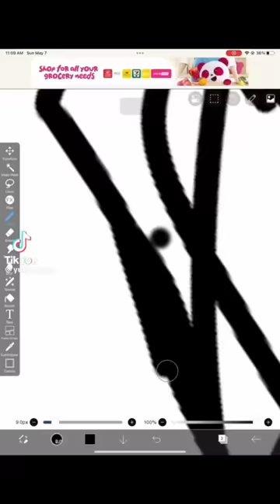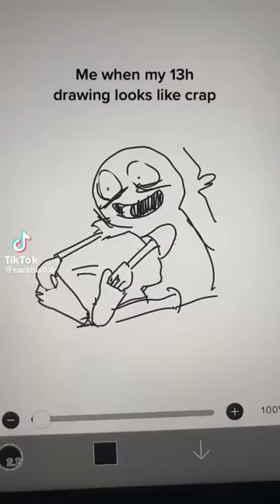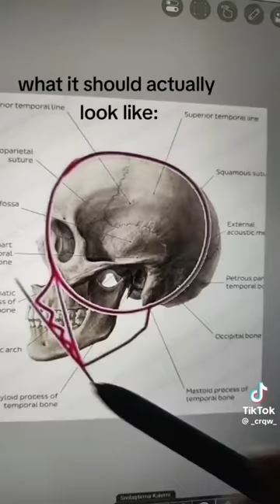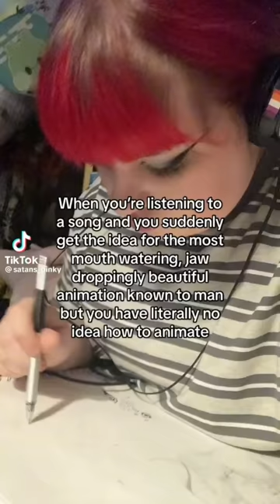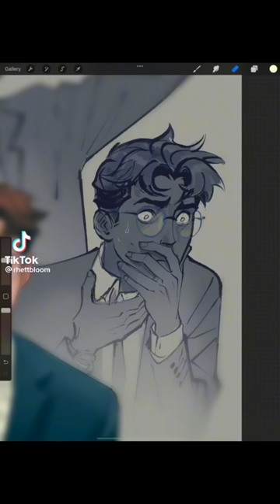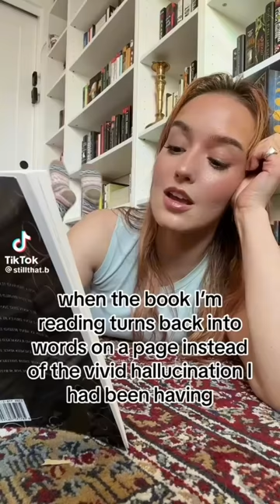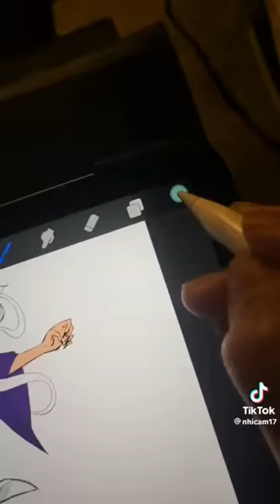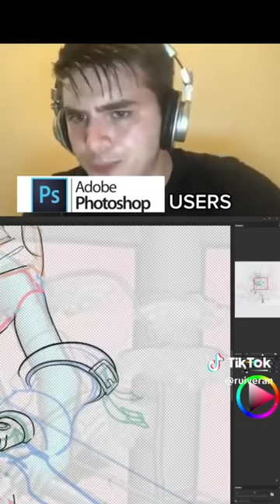Random funny art TikToks cuz I need more storage pt 3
Yooo back at again with these art vids cuz everybody just seems to love them lol. Anyways enjoy yall!